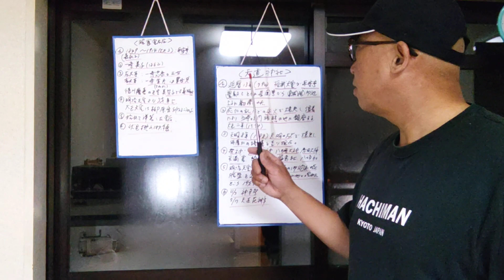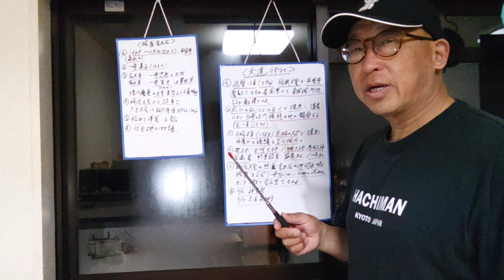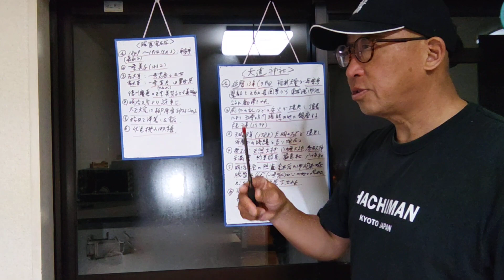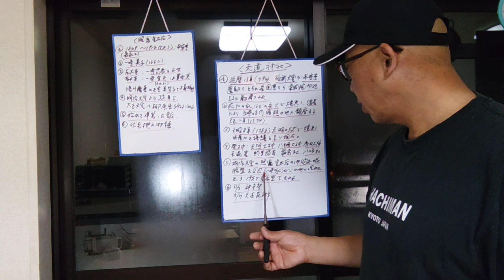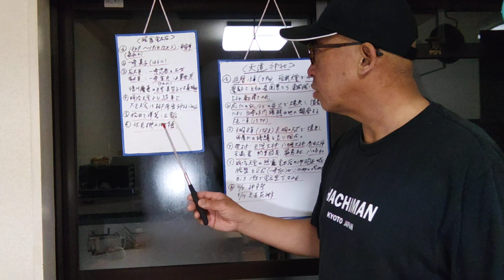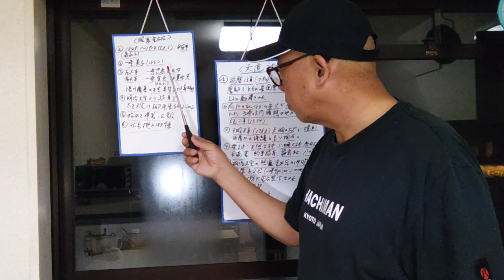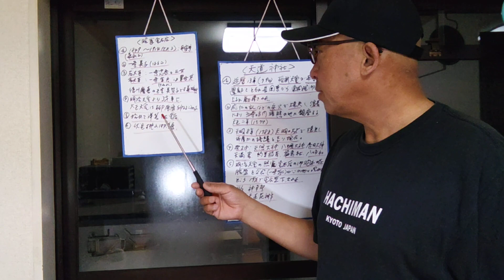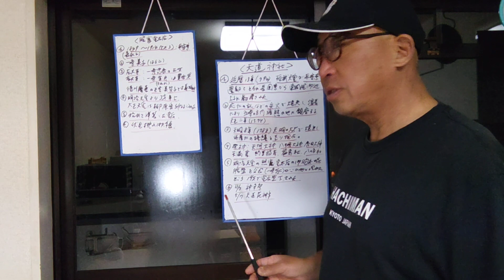【京都歴史解説】仏光寺猪熊通に鎮座します天道神社を解説致しました。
仏光寺猪熊通に鎮座します天道神社を解説致しました。

explained about history of tendou shrine located on bukouji-inokuma in kyoto.